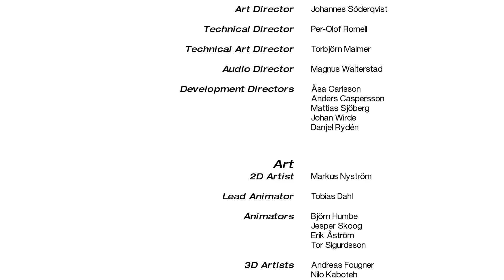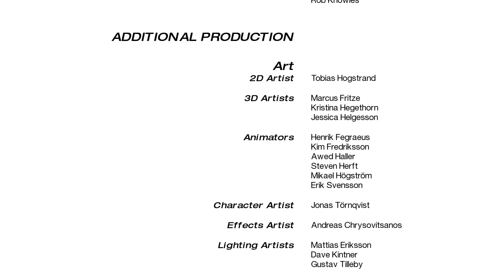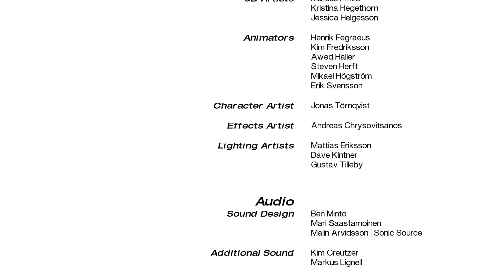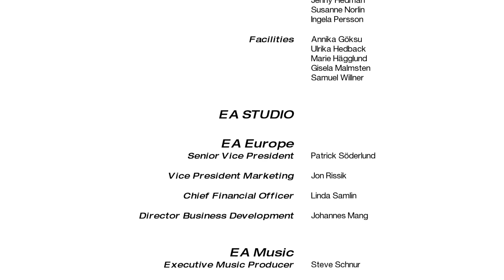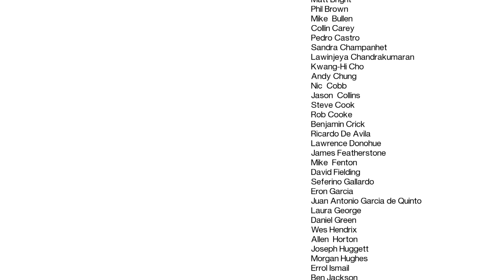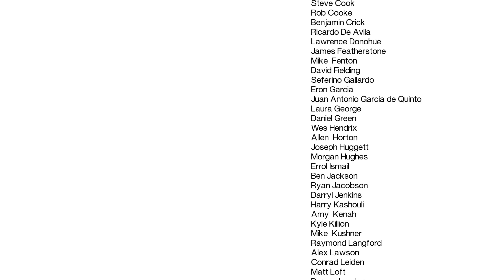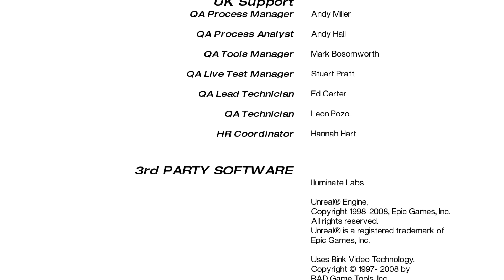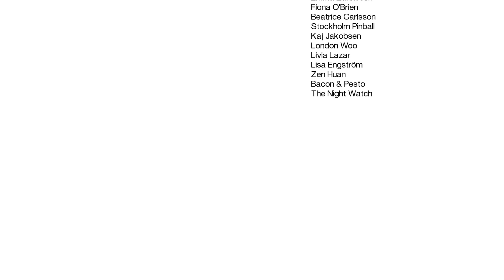Let's Play Mirror's Edge #020 [Deutsch] [HD] - 2 Schwestern wieder vereint!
► Kommentiertes "Let's Play" von timmaehlp
► mehr in der Beschreibung...